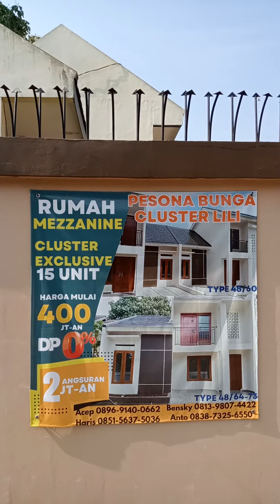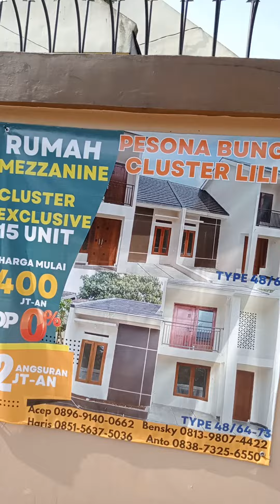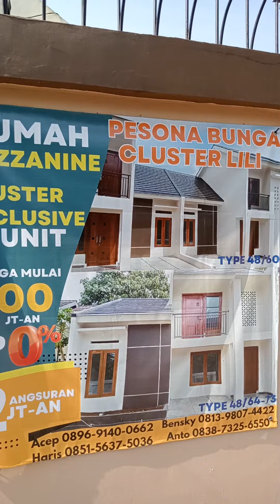Dijual Rumah Mezzanine dekat Ke Tugu Macan, Pengasinan, Arco dan Sawangan Depok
Rumah Mezzanine
type 48/60
2 kamar tidur
Mezzanine Dak Cor + Balkon
1 kamar mandi
dapur
Carport

Cash atau KPR

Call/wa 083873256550